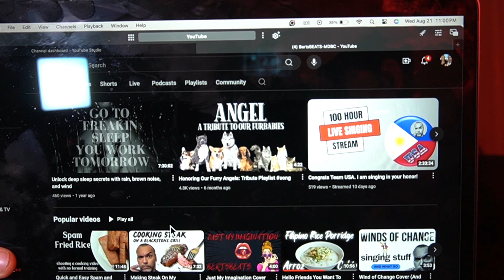BACK WITH ANOTHER 👏THURSDAY PROMO 🔥COME FIND OUT WHO WE HAVE TODAY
We're over the moon to have you with us and we hope you enjoyed our latest video. We want you to know that we take what we do seriously and we're committed to bringing you the best content possible.

If you're new here, we want to give you a big virtual hug and welcome you to our family! Make sure to turn on the bell notification so you never miss a single video!

We want to thank every one of you for your incredible support! We know we haven't been as consistent as we'd like to be, but we're working hard to bring you more amazing content and create even more memories with all of our subscribers!

Peter and I want you to know that we truly care for all of you! We hope you have an amazing weekend and that you celebrate every moment with your loved ones. We're so proud to have you as a part of our family! And let's not forget about our goal of reaching 500 subscribers before summer arrives! Together, we can make it happen!

Know the family !!!
-   [1 We are the Voltaire family
-   [ ] We are a family of 3
-   [] Love
-   [1 Family
-   [] Fun
-   [ ] Adventures together ++
-   [ ] Christ center relationship
-   [ ] Jana & Peter.

Videos 🤭🔥

Cooking with the Voltaire

Pep talk 💬